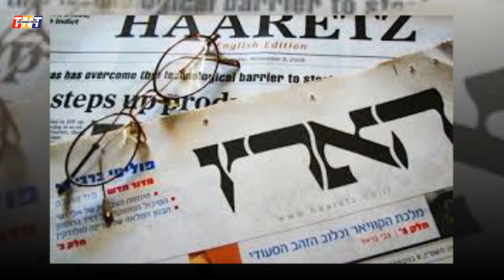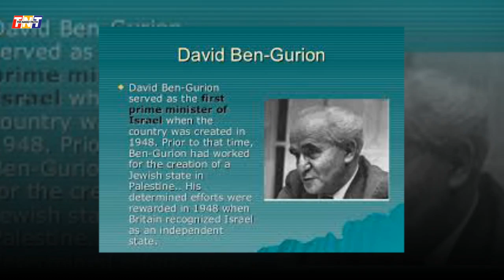Great Game on Kashmir Issue | Pakistan Vs Super Powers & India | امت امت کا چورن بیچنا بند کرو